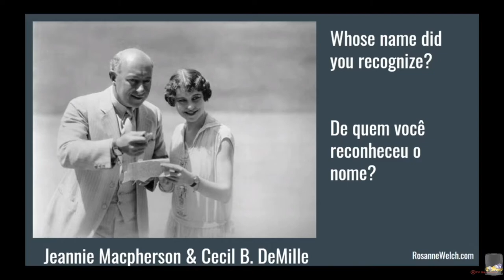08 Jeannie Macpherson from Why Researching Screenwriters (has Always) Mattered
A clip from my keynote speech at the 10th Screenwriters´(hi)Stories Seminar for the interdisciplinary Graduation Program in "Education, Art, and History of Culture", in Mackenzie Presbyterian University, at São Paulo, SP, Brazil, focused on the topic "Why Researching Screenwriters (has Always) Mattered."  I was especially pleased with the passion these young scholars have toward screenwriting and it's importance in transmitting culture across the man-made borders of our world.

Transcript:

So unreliable narrators are something we have to look at when we're doing our own research or study about films. In this case, we have a woman named Jeannie Macpherson and a gentleman who you may or may not have heard, if if you know about early American films Cecil B. DeMille. Mostly if I teach this woman's work people have heard of him they have never heard of her because when he outlived her and gave an interview to the Academy of Motion Pictures in oral history, he said -- after she was long dead -- she didn't do much work I did most of it. She had some nice ideas but I was the one who did all the real work. But if you do the research, all the movies that he made that were blockbusters she wrote and when she didn't write his films they did not make money. Why would he have kept her on board for 20 years of filmmaking if she did so very little but she didn't live long enough to give her own oral history and he did.